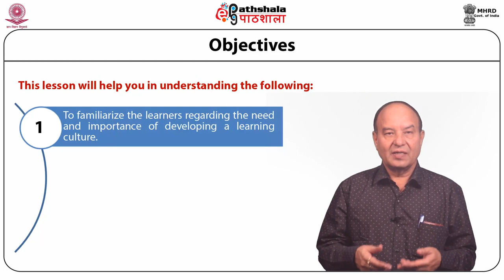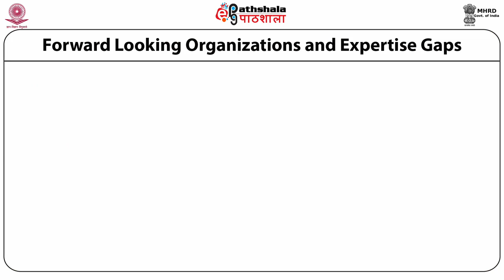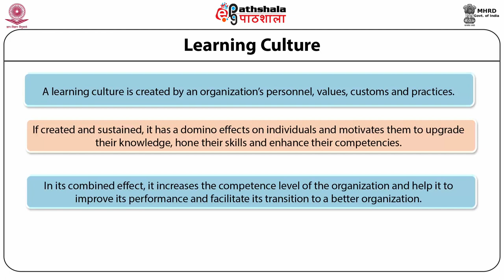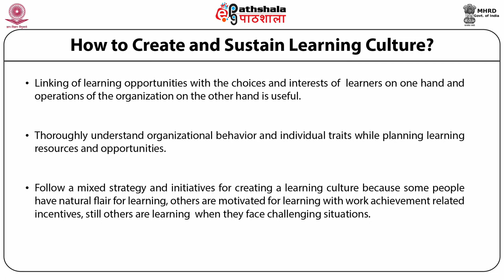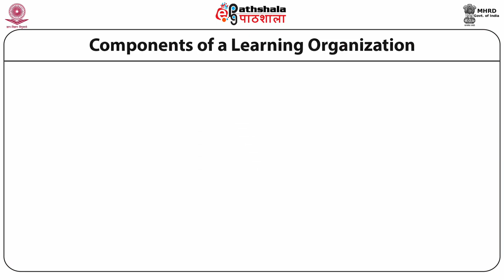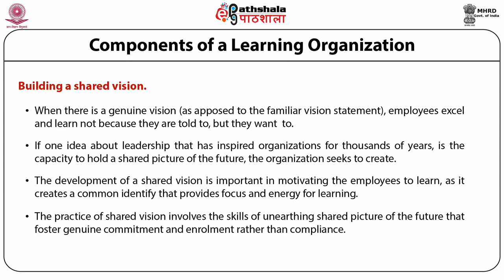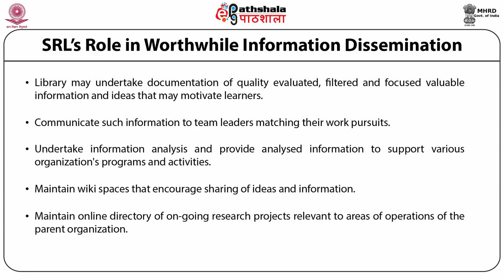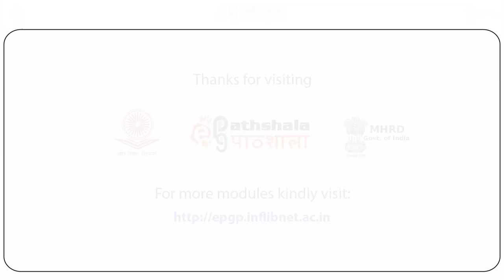Role of special libraries in transformation of parent organization into learning organisation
Sub: Library and Information Science